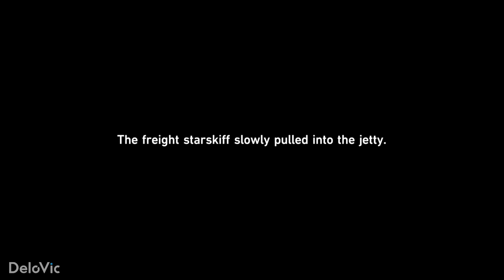All Navigation Compass Locations - Stargazer Navalia | Honkai: Star Rail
Honkai: Star Rail - All Navigation Compass Puzzle Locations - Stargazer Navalia.